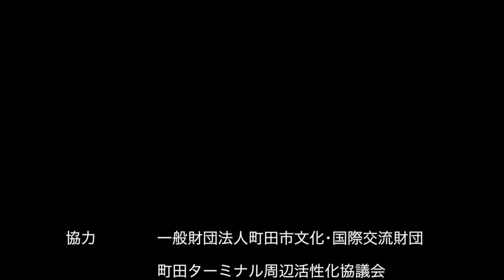Petit☆Metabo『この素晴らしき世界』_第三回☆町田紅白歌合戦_白組